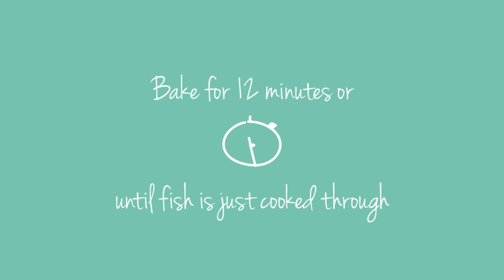Irresistible Asian Salmon Marinade: Tried and Tested Recipe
📚 Get our FREE 21-page ebook titled "The Ultimate Guide to Healthy Living"

📸 Join us on Instagram for stunning visuals and exclusive sneak peeks! 📷🔍

In this video, we're going to be cooking up some delicious salmon, courtesy of our irresistible Asian salmon marinade. Tried and tested, this recipe is sure to wow your guests, no matter what kind of salmon they're into.

Whether you're cooking salmon for a quick and easy meal or you're dressing it up for a more special occasion, this recipe is perfect for you! We'll show you how to make the Asian salmon marinade and then cook up some delicious salmon in a quick and easy pan seared setting. Ready to try it out?